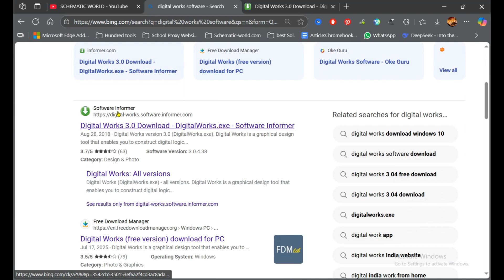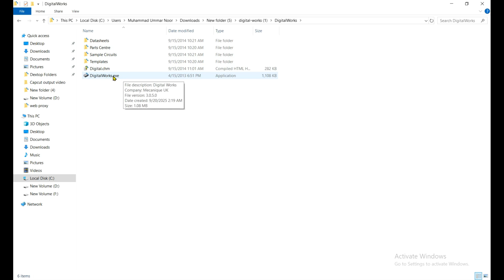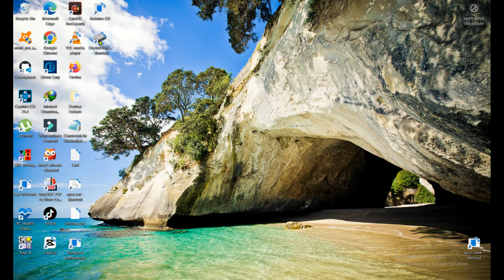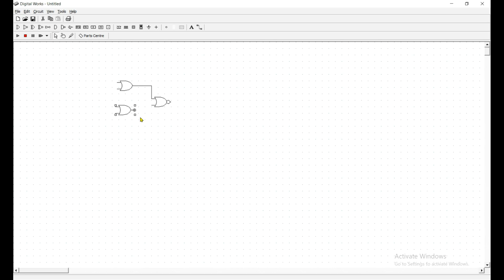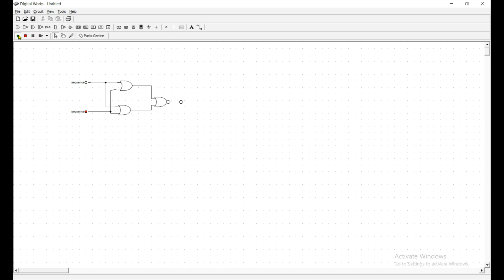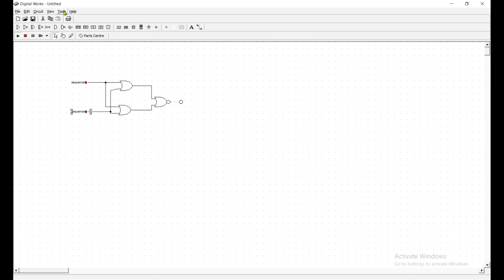Download, Install & Use the Digital Works Software 2025 | Digital Works Tutorial for Beginner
Looking to simulate digital circuits easily? In this video, we’ll show you how to download and install Digital Works Software 2025 step by step. Digital Works is a lightweight yet powerful circuit simulation tool perfect for students, beginners, and electrical engineers who want to practice digital logic design.

🔹 What you’ll learn in this video:

Where to download the latest version of Digital Works (2025)
How to start simulating your first digital circuit

👉 Digital Works helps you design, test, and analyze digital logic circuits like multiplexers, decoders, counters, and more. It’s an excellent choice for learning digital electronics and circuit design basics.

If you are new to circuit simulation, this tutorial will get you started quickly!

00:00 - Intro
00:42 - Download the Digital Works Software
01:20 - Install the Digital Works
02:20 - Digital Works Tutorial for Beginners
06:40 -Outro